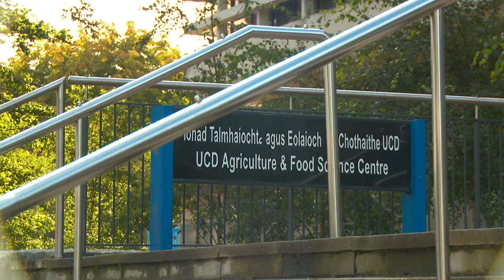Tom Tynan | UCD Alumni Award in Agriculture and Food Science 2015